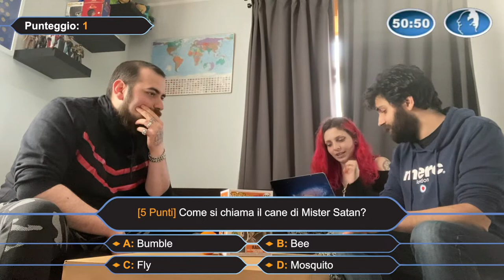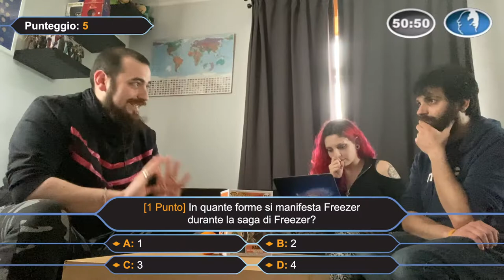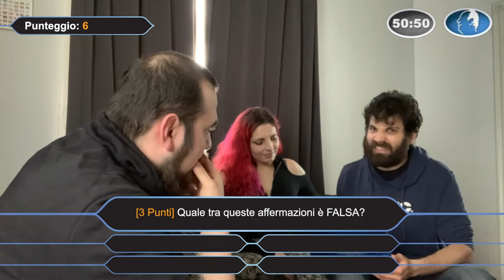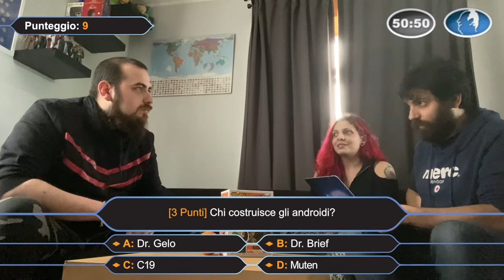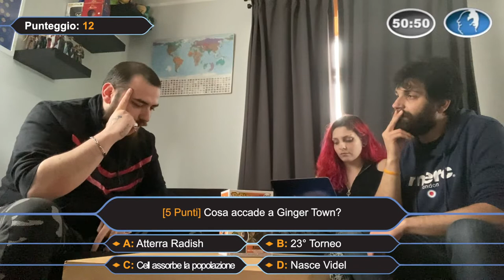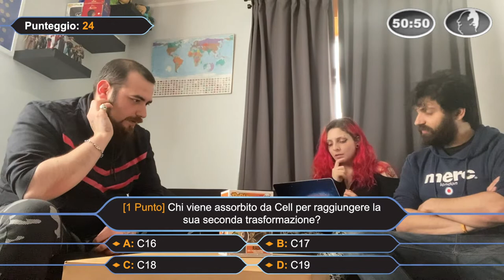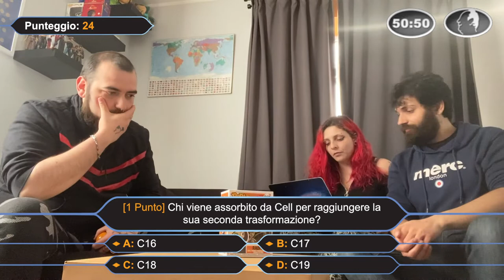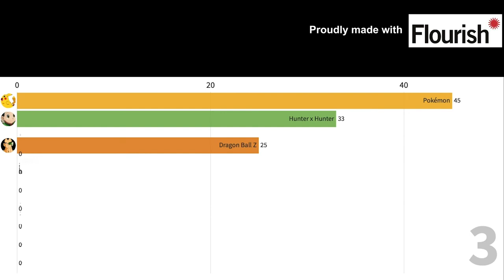DRAGON BALL Z - DOMANDE IMPOSSIBILI!!! - ANIME DELLA NOSTRA INFANZIA EP3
Oggi parliamo di un altro anime famosissimo: DRAGON BALL Z di Akira Toriyama (鳥山 明). In particolare,  discuteremo della Saga dei Saiyan, con qualche paragone a Dragon Ball Kai. Non perdete il nostro quiz in stile CHI VUOL ESSERE MILIONARIO. Per l'occasione, abbiamo preparato delle domande IMPOSSIBILI.

⚠️⚠️⚠️SPOILER ALERT⚠️⚠️⚠️